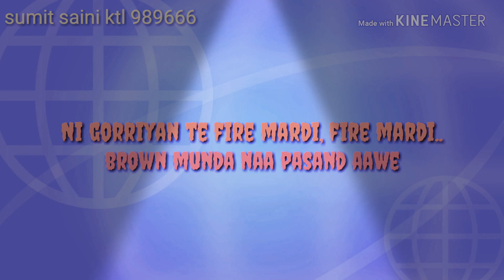brown boy 👦 attitude status 🗽.....